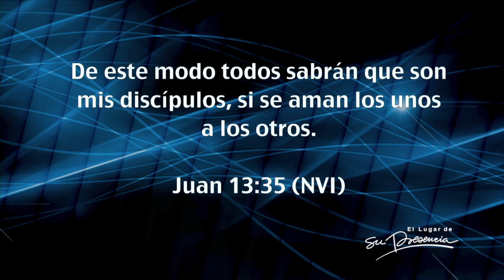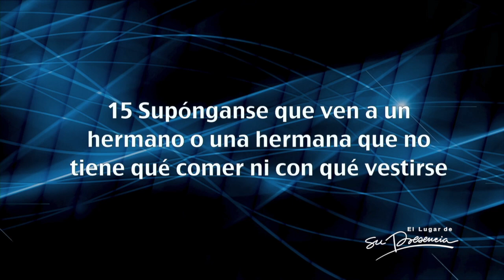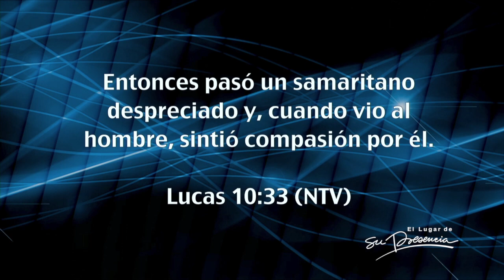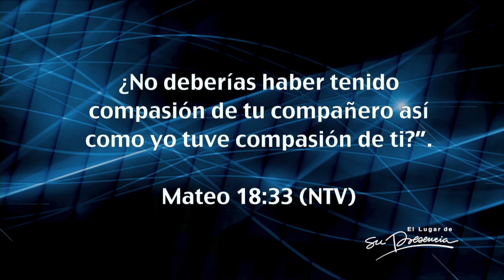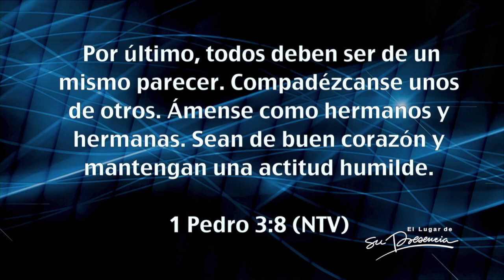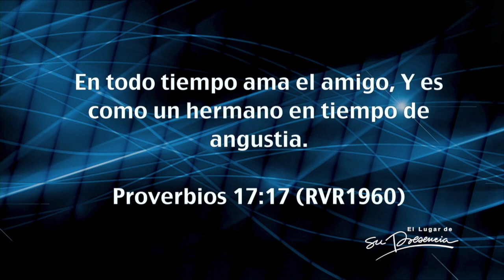¿Puedes levantar mis brazos? - Carlos Olmos - 3 Septiembre 2014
El enemigo le teme a la iglesia y ha usado estrategias para dividirla.

Juan 13:35 dice: “De este modo todos sabrán que son mis discípulos, si se aman los unos a los otros”. La base de la iglesia es el amor, este debe ser un lugar en donde las personas nos amemos a pesar de las diferencias.

Romanos 5:8: “Pero Dios demuestra su amor por nosotros en esto: en que cuando todavía éramos pecadores, Cristo murió por nosotros”.
¿Cómo mostramos amor por los demás?
Santiago 2:15-17 dice: “Supongamos que un hermano o una hermana no tienen con qué vestirse y carecen del alimento diario, y uno de ustedes les dice: «Que les vaya bien; abríguense y coman hasta saciarse», pero no les da lo necesario para el cuerpo. ¿De qué servirá eso? Así también la fe por sí sola, si no tiene obras, está muerta”. La fe y las obras van de la mano.

Lucas 10:33 narra la historia del samaritano que sintió compasión por el hombre herido en medio del camino. La compasión era un estilo de vida de Jesús.
Mateo 18:33 dice: “¿No debías tú también tener misericordia de tu consiervo, como yo tuve misericordia de ti?” Debemos tener compasión de los demás de la misma manera en que Dios ha tenido compasión de nosotros.

1 Pedro 3:8 dice: “En fin, vivan en armonía los unos con los otros; compartan penas y alegrías, practiquen el amor fraternal, sean compasivos y humildes”.
Orar por otros es el primer paso de la compasión, interceder por ellos es levantar sus brazos; debemos hacer ambas cosas.

Predicación del 3 Septiembre 2014 en el Auditorio de la Iglesia El Lugar de Su Presencia - Bogotá - Colombia por Carlos Olmos.